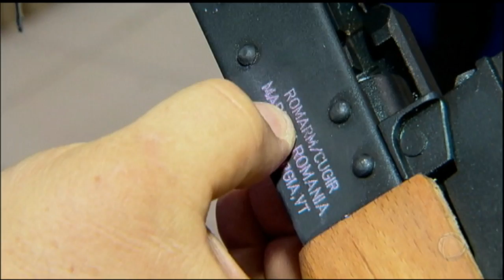Brasileiro que vive em Miami é suspeito de enviar 60 fuzis ao Rio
Nesta sexta-feira (2), a Polícia Federal e o Exército Brasileiro destruíram 4 mil armas de fogo com um rolo compressor. O arsenal apreendido explica boa parte dos 9 mil homicídios cometidos no Estado do Rio de Janeiro nos últimos dois anos. A destruição aconteceu apenas um dia depois da maior apreensão de armamento já feita no Rio. 60 fuzis de guerra foram encontrados escondidos em aquecedores no terminal de cargas do Aeroporto Internacional do Galeão. As armas chegaram de Miami em contêineres. Um brasileiro, suspeito de ter enviado o arsenal, é procurado pela polícia americana.